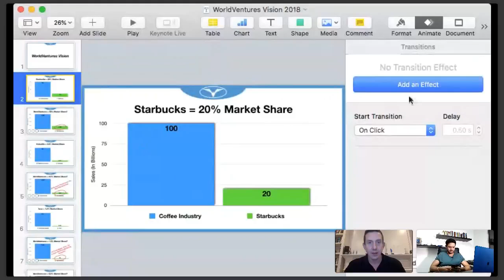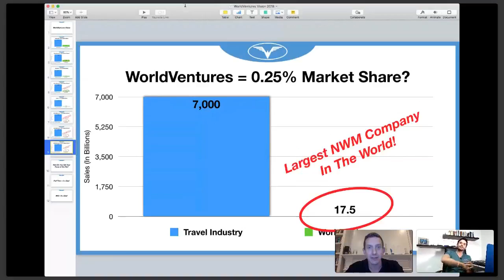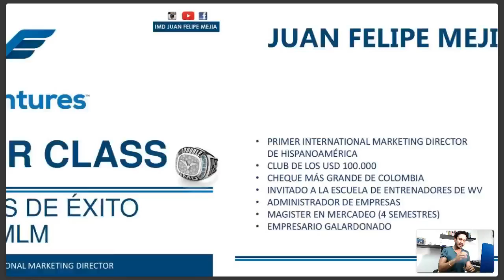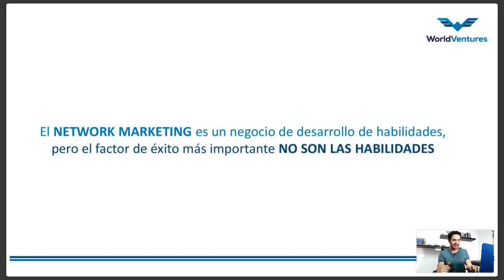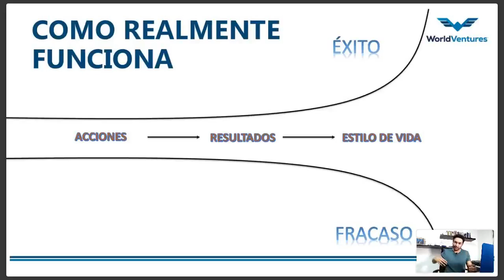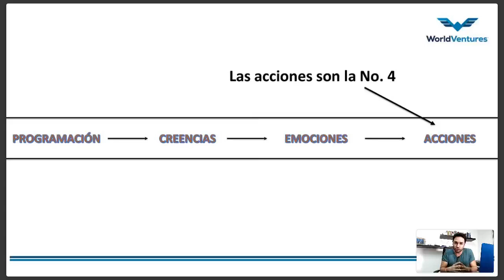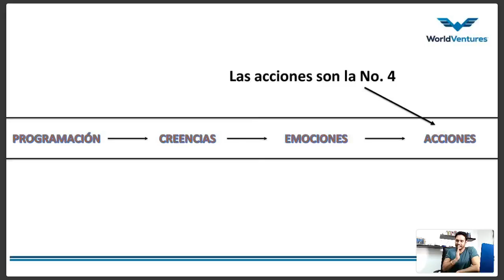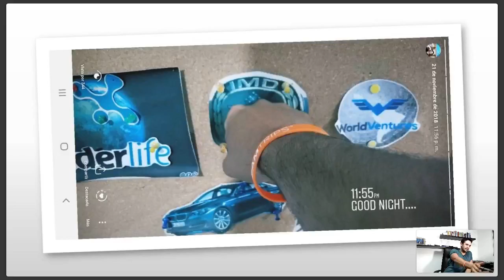IMD Master Class No. 1 - Fundamentos de éxito en el MLM- IMD Juan Felipe Mejia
(clic para contactar sin guardar número)